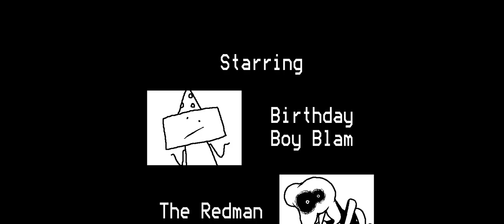One night at Flumpty's 3 first gaming video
My first time to upload gaming video.